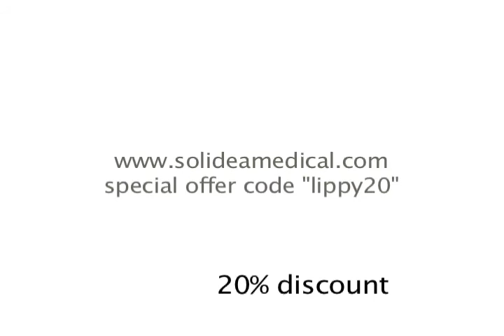Lipedema/lipoedema Awareness June 3, 2014 - puberty & pregnancy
Lipedema, known as lipoedema in Europe, is a chronic disorder of the adipose tissue generally affecting the legs, which causes the legs, and sometimes the arms, but not the feet, to accumulate fatty tissue. Lipedema predominantly effects women only, though there are a few rare cases of it in men. Believed to be hormonal in nature, Lipedema usually is triggered at puberty, but can trigger or worsen during or after pregnancy, at peri-menopause, and following gynecological surgery or any surgery with anesthesia.

Estimates of the incidence of lipedema vary widely, and range as high as 11% of the post-puberty female population. That would mean close to 17 million women in the United States alone. Lipedema has been unrecognized and generally misdiagnosed in the US.